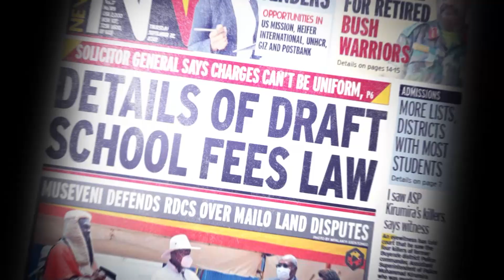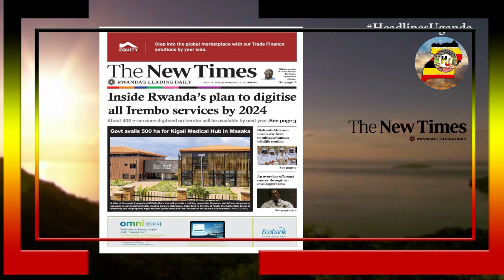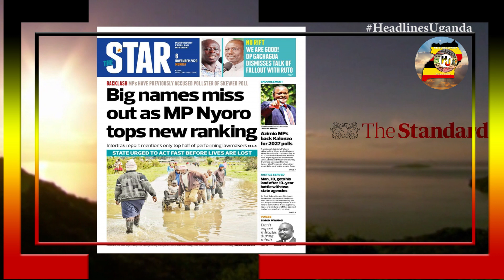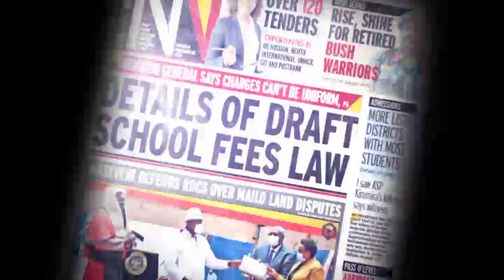HEADLINES UGANDA.6TH.NOVEMBER.2023.EAC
Daily Monitor.
Director arrested over defiling six P.7 pupils. Blocked: Workers on city roads disrupt transport. Museveni’s plan to lower cost of fuel.

New Vision.
Kagezi case: Key suspects arrested. Kyabazinga seeks Bunyoro blessings ahead of royal wedding. Controversy erupts over business man shot dead.

The Standard.
How not to bring down cost of living. IEBC reforms vs right of representation. The winners and losers as dialogue team wraps up.

Health and Science.
Diabetes: I had to find a new way to live. Critical state: Report by auditor general has exposed gaps in Kenya’s water tower conservation efforts.

The Citizen.
Why Tanzania’s economy is projected to grow by 6.1 percent. Upendo: Your world is your bond. Wide spread flooding as incessant rain pounds Dar.Plight of homeless man who has spent 16 years in hospital.

The star.
Big names miss out as MP Nyoro tops new ranking. State urged to act fast before lives are lost. Man, 70, gets his land after 10-year battle with two state agencies.

Daily Nation.
Best 150 Members of Parliament. UK envoy: We’re open to talks on reparations. Nine countries record surge in new HIV cases.

Inside Rwanda‘s plan to digitise all Irembo services by 2024. Government avails 500 ha for Kigali Medical hub in Masaka.

Monday Big stories.
Key Joan Kagezi murders suspects arrested. Key Museveni speaks out on oil import deal. Businessman Henry Katanga’s death: The unanswered questions.

The East African.
How Uganda Agoa ban will impact EAC. Partners in growth. Why Kenya got cut off Kampala oil supply deal. Envisaged benefits of Ruto’s visa waiver.

The Standard.
8 People die, and other injured in accident involving a matatu and trailer- truck at Ngate, on Nakuru – Eldoret highway: Nakuru County.

Nation Africa.
Layoffs rise to Covid levels on higher taxes, fuel costs. Kenya’s unemployment crisis deepens further in October after companies cut jobs.

The star.
Super petrol prices likely to rise to shillings 300 in the coming EPRA fuel price review, Energy CS Davis Chirchir says.

The standard.
The international prices of fuel could go up to 150 dollars. This would literally mean our petroleum prices could go up to shillings 300 per litre.

The Citizen.
Brings you exclusive you stories of phenomenal tech sheroes from all across Tanzania, some of who run impactful tech-enabled companies.